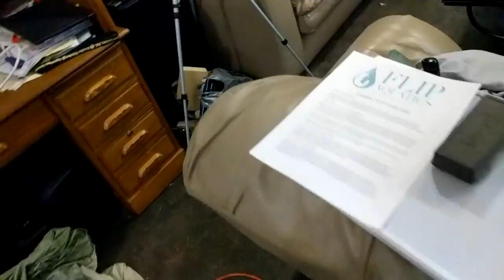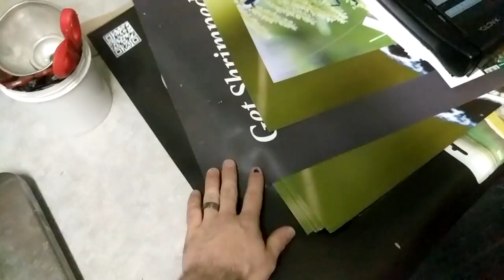Shipping Madness, New Warehouse, Royal Blues Dying and Emma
The warehouse is an absolute wreck. After shipping the last three days, it is recovery time. We also have some big news about potentially moving the warehouse to a new location which is really exciting for us. The royal blue tigers are not doing hot in one of our breeding tanks. They are just getting old we are thinking.

Well check out the video and see the warehouse, update on the building layout, the planted rack and a quick update on the shrimp room.

Make it a great week!